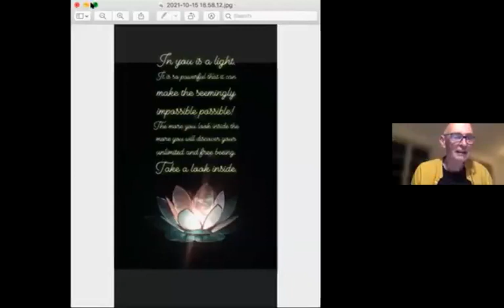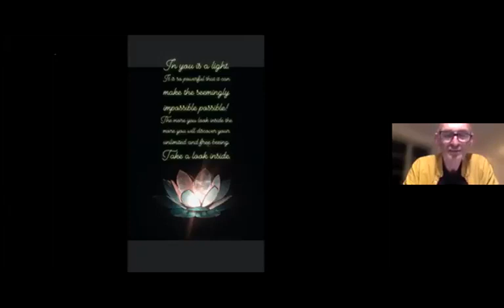🇳🇿Law - Commercial law - 1852 - He Wakaputanga - New Zealand👀☞ Vid Posted For NZ Reference👍